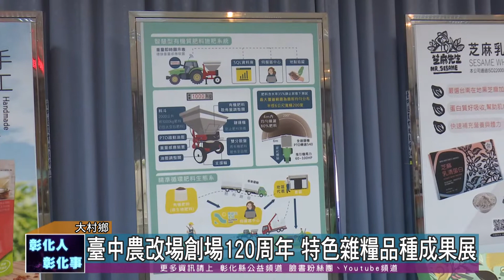111-10-07 臺中農改場創場120周年 特色雜糧品種、調製機具與機能產品研發成果展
彰化是農業大縣，除了稻米之外沿海地區還有很多特色雜糧作物，行政院農委會台中區農業改良場長期肩負著雜糧品種育成及研發工作，配合農改場創場120周年慶系列活動，特別舉行「特色雜糧品種、調製機具與機能產品研發成果展」，台灣特色雜糧產業策略聯盟也同時舉行成立大會。
台灣一年大約進口800萬噸的雜糧，其中以黃豆、小麥及玉米為主，台灣自產的比例不到百分之一，因此成立台灣特色雜糧產業策略聯盟，由農友和產銷班以及食品加工業者攜手，期望透過聯盟的力量，提高雜糧的產值。